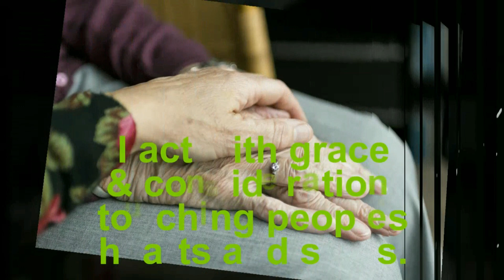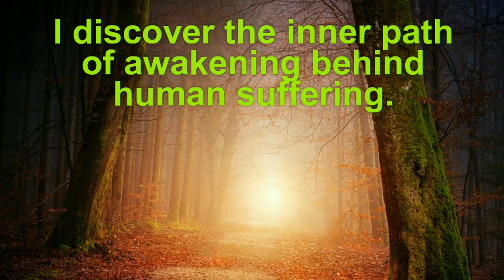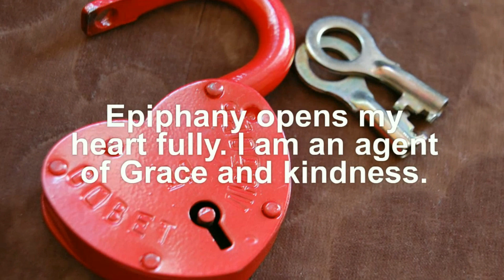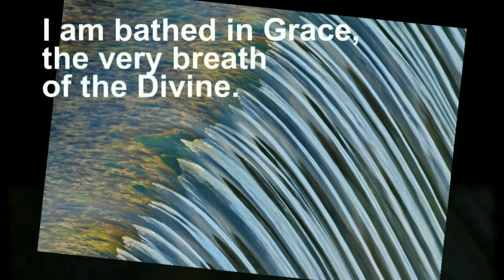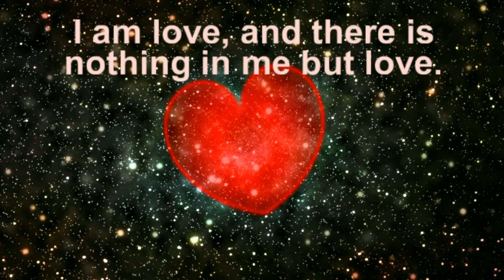Gene Key 22: Grace Under Pressure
Affirmations for the Gift of Graciousness and Siddhi of Grace using a 'Mind Movie'.